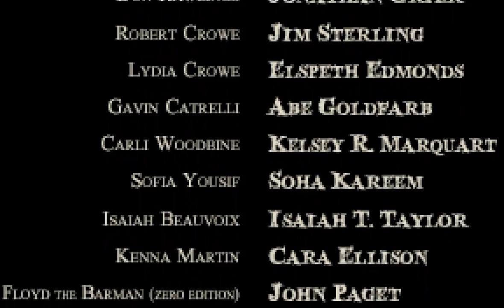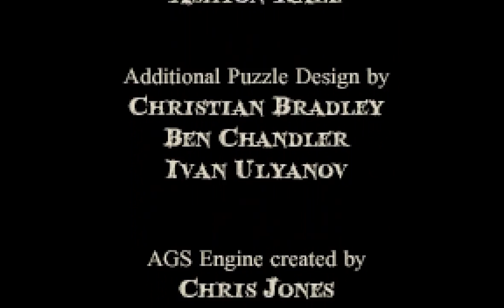The Charnel House Trilogy: Ep: 4 - Dude, you're F'd up! (END)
Welcome back!  So after that pleasant phone call it's time to find out who in the hell was responsible for the creepy stalker calls Alex was receiving all that time ago...And that's just the tip of the iceberg!